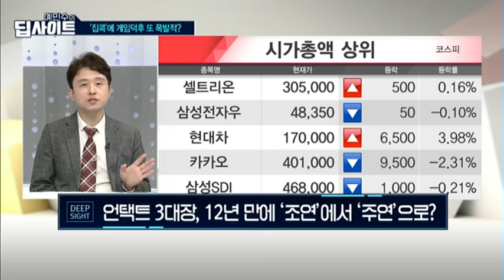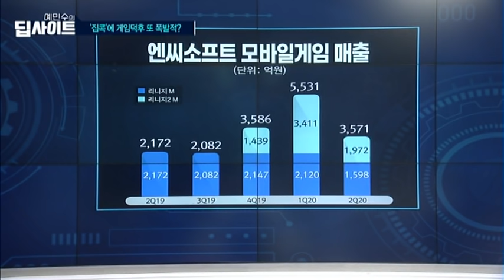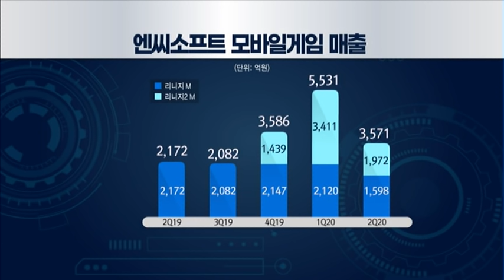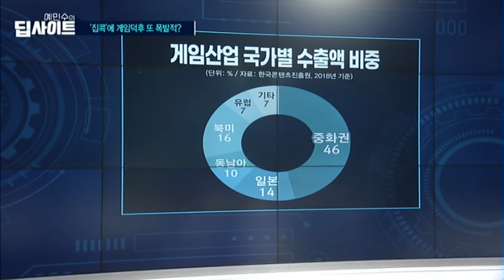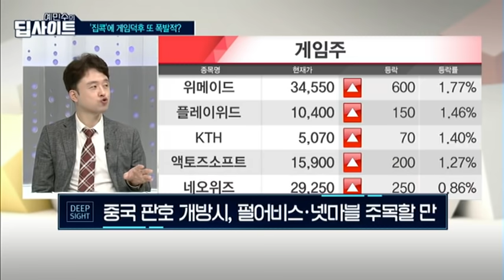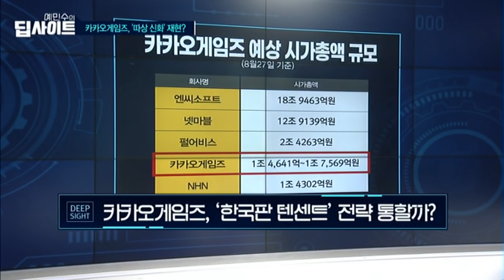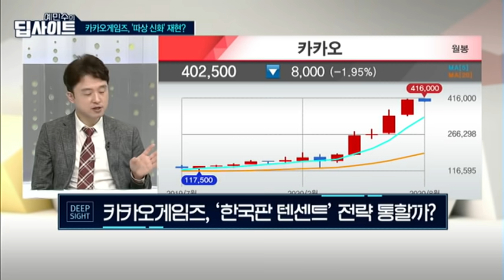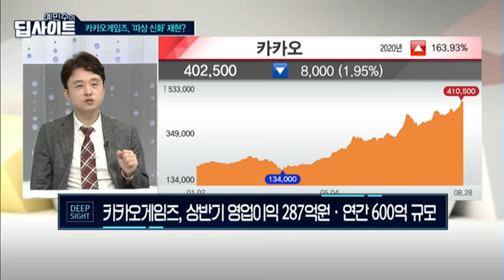[예민수의 딥사이트] 카카오게임즈, 따상 신드롬에 묻힌 약점 있다 (feat.서정근) / 머니투데이방송 (증시, 증권)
08/28 시장공감 10

(출연) 서정근 머니투데이방송 기자

키워드 1. 또 게임 삼매경?
* 게임주, 코로나 팬더믹에 재시동?
* 또 게임 삼매경… 게임주, '2차 만렙' 찍을까?

키워드 2. 따상 신드롬
* 따상 신드롬 → 카카오게임즈, '따상 신드롬' 이어가나?